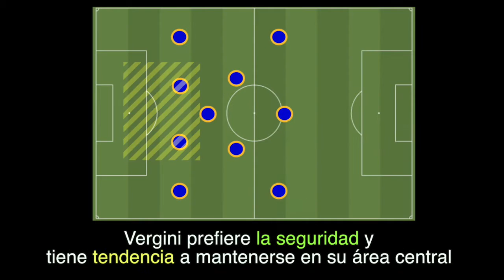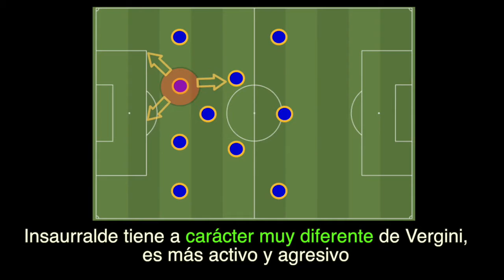[Parte1] Defensores centrales(Vergini&Insaurralde) Análisis de Boca Juniors_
[Parte1] Análisis individual de Boca Juniors_ Defensores centrales(Vergini&Insaurralde)

[Parte1] Análisis individual de Boca Juniors_ Defensores centrales
1. Santiago Vergini
2. Juan Manuel Insaurralde

Este video es parte 1 del análisis individual de Boca juniors

Analista
Ged Gyubeom kim